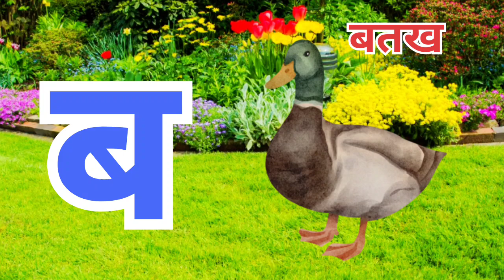हिंदी वर्णमाला | क ख ग घ च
क से कबूतर ख से खरगोश ग से गमला || हिंदी वर्णमाला स्वर व्यंजन के साथ ||
हिंदी वर्णमाला क ख ग घ च छ || क से कबूतर ख से खरगोश ग से गमला || स्वर व्यंजन हिंदी में ||
Hindi Varnmala ||
 Alphabets k kh g gh ch छ || हिंदी स्वर व्यंजन सीखे ||

Releated too :-
Hindi varnmala with live example, Hindi alphabets, Swar, Vyanjan,
अ से अनार - Hindi varnmala geet - hindi phonics songs more hindi songs
Hindi varnmala | learn hindi Alphabet : Swar, vyanjan, | pre school learning video
अक्षर लेखन 2 ( व्यंजन )  How to write Hindi Letters | How to write क से ज्ञ  तक

Query solved :-

Hindi varnmala
Hindi varnmala writing practice
Hindi varnmala words
Hindi varnmala project work
Hindi varnmala akshar
Hindi varnmala Matra
k kh g gh gha song